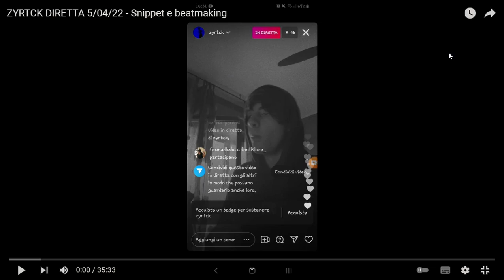ZYRTCK - I CAN FLY (PROD. SICK LUKE) [2ND SPOILER]